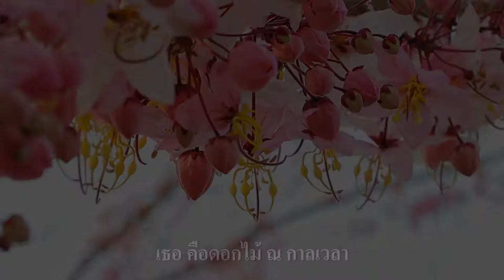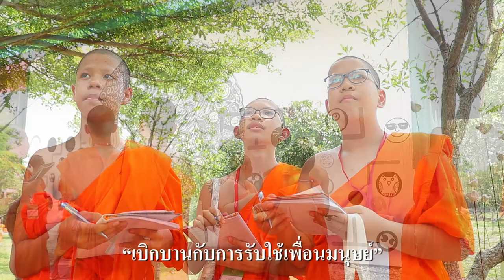เพลง เธอ คือ โพธิสัตว์. "๙ วันที่ฉันตื่น" ปีที่ ๗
โครงการบรรพชาสามเณรภาคฤดูร้อน ประจำปี ๒๕๖๑
หลักสูตร “๙ วันที่ฉันตื่น” ปีที่ ๗
ณ ศูนย์วิปัสสนาสากลไร่เชิญตะวัน จังหวัดเชียงราย